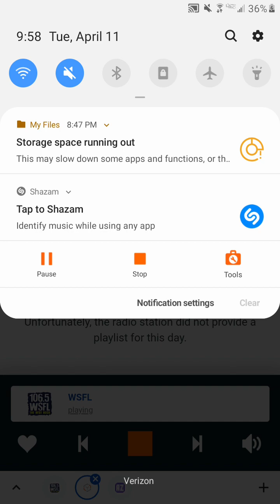106.5 WSFL Radio Commercial Break #7 (April 11, 2023)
Recorded after Pink Floyd - Have A Cigar and before ZZ Top - Gimme All Your Lovin'.